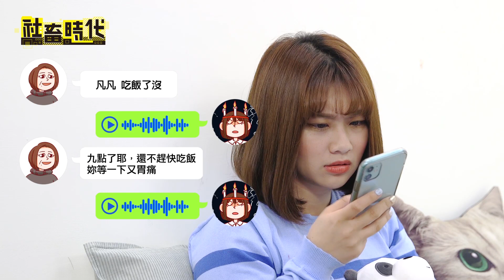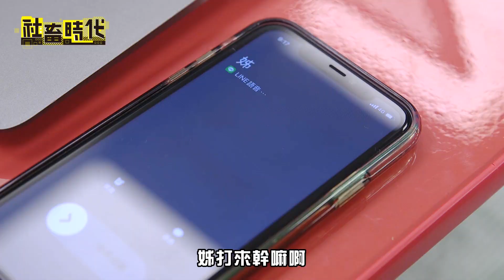【社畜時代】別把工作情緒帶回家 免得只剩工作陪你回家｜Feat.鐘琪 蔡昀達 林怡廷｜EP.217 焦凡凡 葉益豪 嘪瑋鵬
工作讓你不爽 也不要遷怒給別人好嗎!